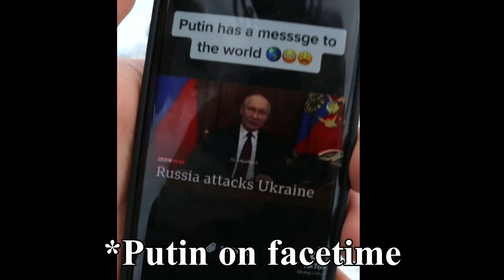Pistol Crossbow Dove Hunting (80 lb) - Catch & Cook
It really encourages me to upload more videos like this one here!

SUPPORT -- If you would like to support my YouTube channel, you can do so by purchasing Hemp Products threw this
(must be purchased threw that link) Thanks

Cameras-

•Cannon Sl2

Mics-

Mounts-